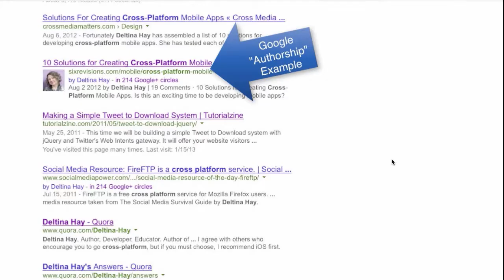Snippet of Success: Google Authorship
The first in my new "Snippet O' Success" series. These are quick tips you can apply to your social media, online marketing, or search optimization strategy. Take the Google Essentials course and find deals

** Save on DeltinaU Courses **

** About DeltinaU **

DeltinaU is the elearning portal of author and new media expert Deltina Hay. Deltina has developed more than 20 video courses to help you succeed online, including courses in social media marketing, mobile marketing, search optimization, WordPress, YouTube, Twitter, LinkedIn, and Google Plus (see complete list below, along with Deltina's bio).

** Get a Free Course **

** Pick My Brain **

** Current DeltinaU Courses **

Beginning Courses
-- Social Media 101: Business Essentials
-- Blogging 101: Planning the Perfect Blog
-- The Bootstrapper's Guide to the Mobile Web

Essential Tools
-- YouTube Essentials
-- Twitter Essentials in Under and Hour
-- Facebook Page Essentials
-- Google Plus Essentials
-- LinkedIn Essentials
-- Pinterest Essentials
-- WordPress.com Essentials

Advanced Courses
-- Social Media Analytics Essentials
-- Social Media Widgets Essentials
-- Social Media Integration and Automation
-- Social Media Guidelines and Policies
-- Search and Social Media Optimization Essentials

** About Deltina Hay **

Deltina Hay is the author of three books on social media, the mobile web, and search optimization. She developed the graduate, social media certificate program for Drury University; and her first book, The Social Media Survival Guide, is used as a text in colleges and universities, worldwide.

Deltina has been programming or developing for the Web for over 30 years. Her graduate education includes computer science, applied mathematics, numerical analysis, nonlinear dynamics, and psychology. Deltina presently serves as the Board Chair of the Independent Book Publishers Association.